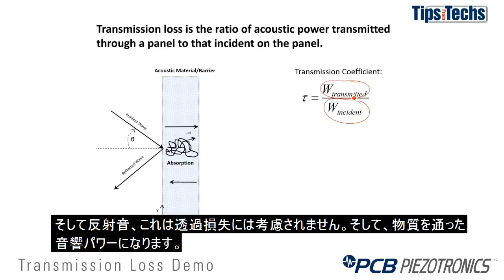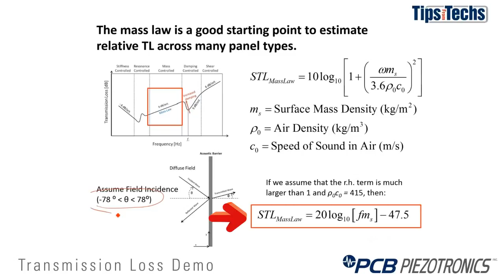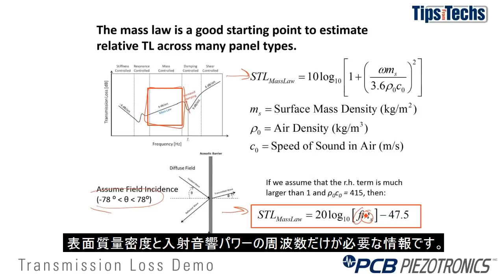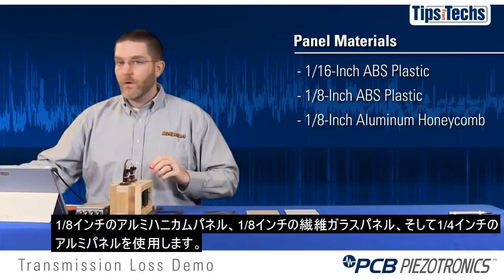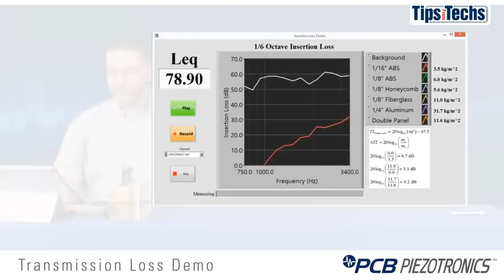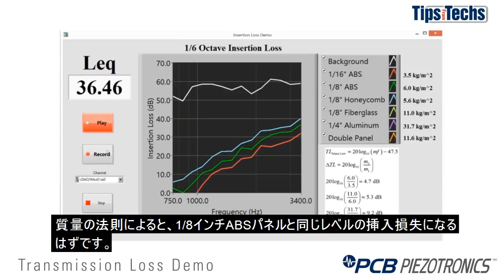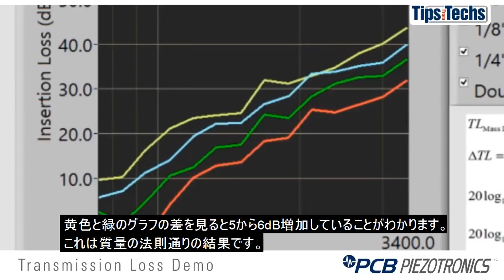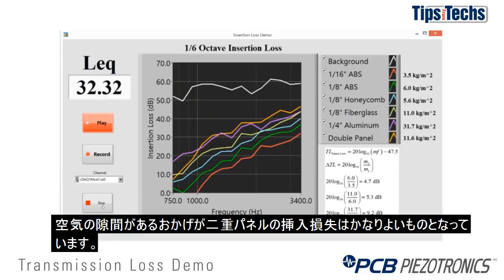音響技術セミナー 「透過損失とは何か」- 東陽テクニカ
‹概要›
ミシガン工科大学のアンドリュー・バーナード博士が音響透過損失の測定や、物質の吸音や損失の測定について解説いたします。

PCB Piezotronics

東陽テクニカ機械制御計測部は、自動車や各種輸送産業（鉄道、船舶、航空宇宙）での研究・開発に必要な 「振動・騒音」、「操縦性、乗り心地性能」、「安全性、耐久性」などの 計測ソリューションをご提案しています。